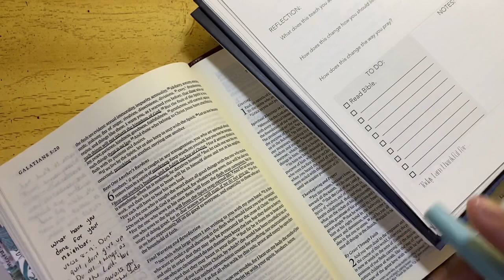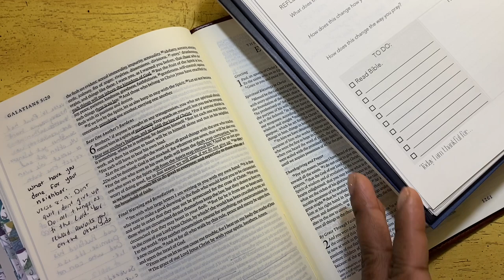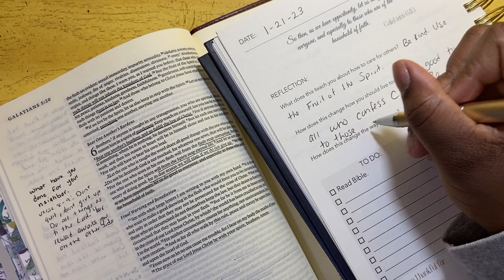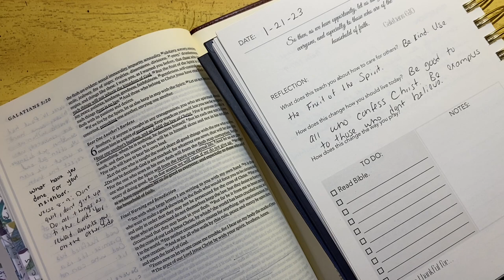Mr. Pen Christian Planner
Product Mentioned: Check this out!

🌼Bible Study
🌺Bible Journaling
🌸 Faith Talks

                My mailing Address:
Charlene
Robersonville, NC, 27871